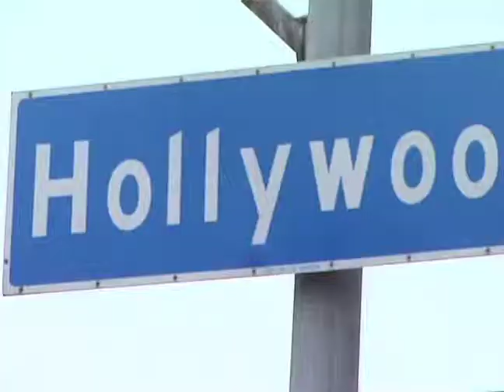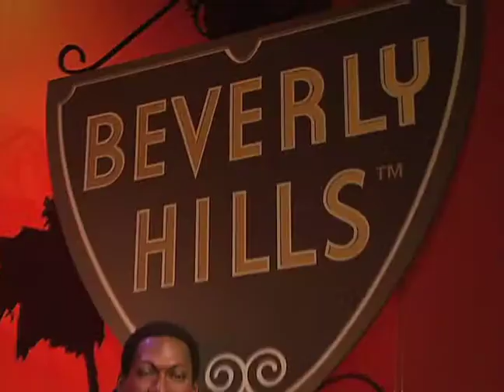CINELATINO DE FESTIVAL LALIFF MUSEO DE CERA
CINELATINO DE FESTIVAL en el Los Angeles Latino film festival  se dío cita con las estrellas latinas de cera en Hollywood